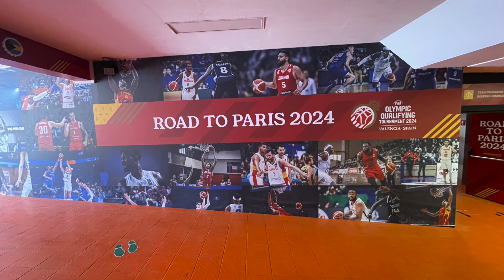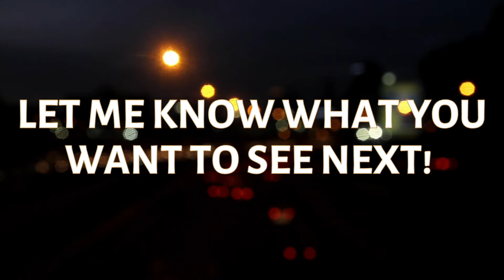My Pro Basketball Career Is Over..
The video I've held off from shooting for a year and a half. The end of my pro basketball career.

Chapters:
00:00 August 2023 Flashback
00:50 The Reason I Avoided This Video
01:48 2020: The Opening Chapter
02:42 2021: The Move
03:27 2022: Reality Check
04:49 2023: Comeback Season
06:55 The Decision To Retire / Plan B
10:04 2024: The Pivot
14:28 Chipola College
16:37 What's Next For My Content
17:46 Outro

🔔 TURN ON ALL PUSH NOTIFICATIONS! 🔔